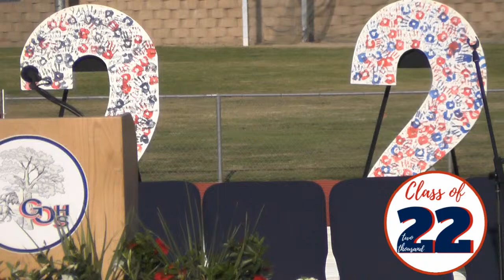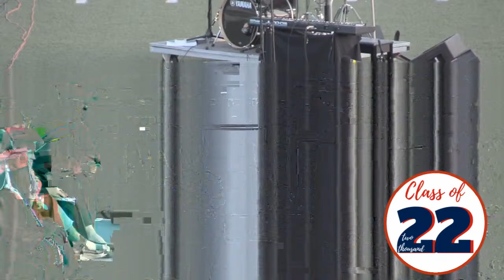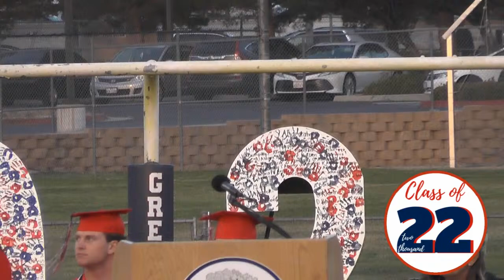Great Oak High School 2022 Commencement - [ReRun]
ConGRADulations to the Great Oak High School Class of 2022!

This is the rerun of the live stream, please do not distribute this without permission from the uploader.

Please sit back and enjoy the live stream. We do ask that you do keep chat to a G rating.